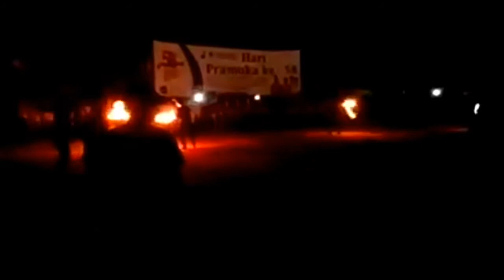Aksi double stick berapi INC ALAS ROBAN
@Faiq Nabhan